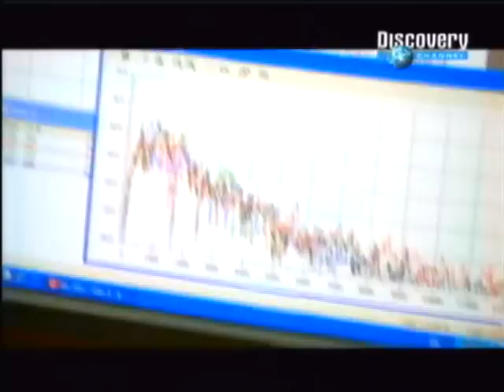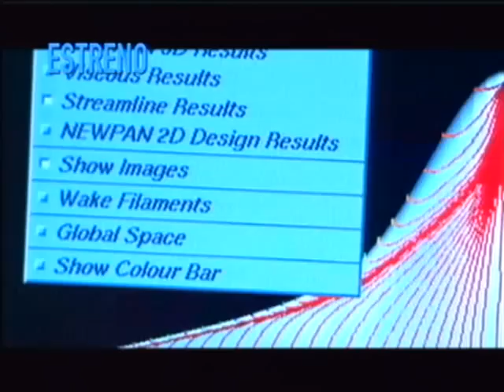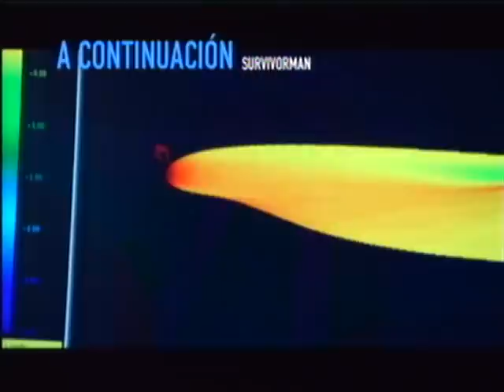(2) ECOPOLIS 4/5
Se trata de Ecópolis, una vanguardista serie de seis episodios que gira en torno a una ciudad virtual del mismo nombre: una mega-urbe del año 2050 en la que viven 18 millones de personas bajo un ambiente totalmente contaminado.

Cada semana, el programa conduce a los televidentes hasta diferentes partes del globo para estudiar sorprendentes tecnologías que pretenden disminuir las emisiones de carbón de esta ciudad, combatiendo como resultado de ello el cambio climático.

Enfocándose en diferentes temas como la construcción, el transporte, el tratamiento de basuras y la energía,